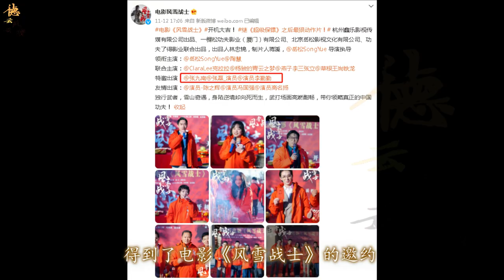【德云社】张九南成特约主演，成功跨界参演《风雪战士》，网友：狗子出息了